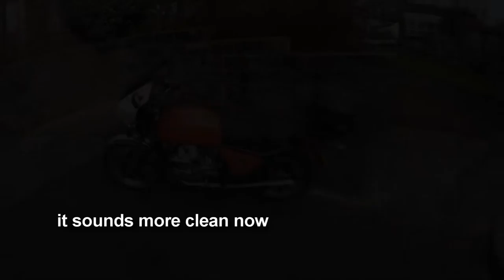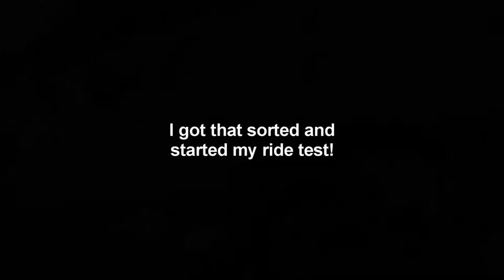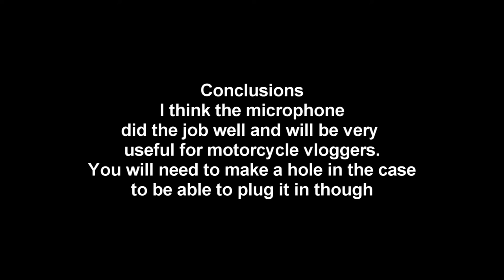GitUp Git 2 Action Camera external microphone test Motorcycle Ride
Motorcycle vlogging with the GitUp Git2 1080 HD action camera.